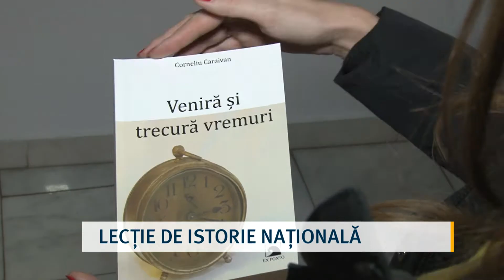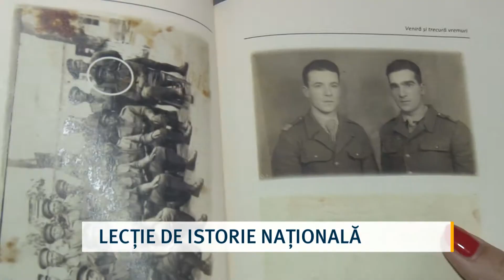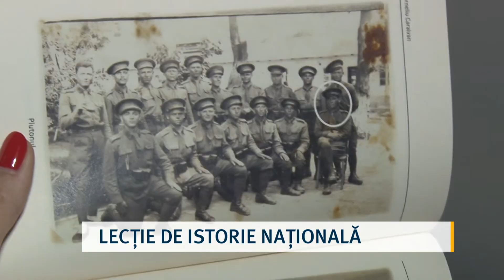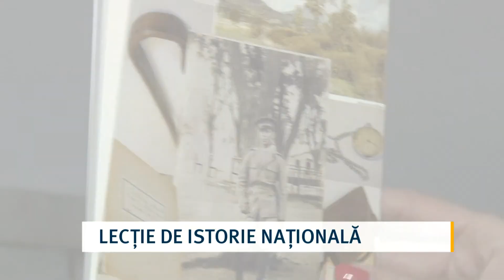Lecție de istorie națională